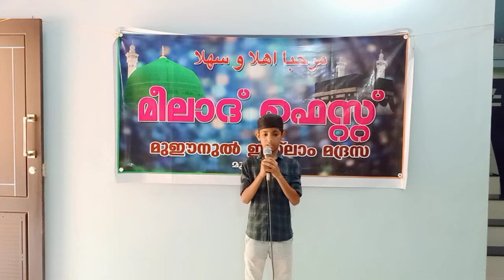MUHAMMED RASAL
Mueenul Islam Madrasa muttipalam